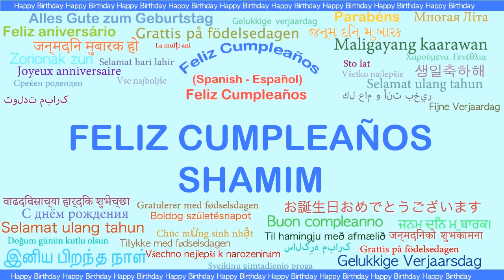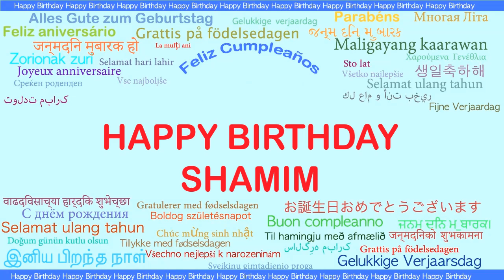Shamim Languages Idiomas - Happy Birthday